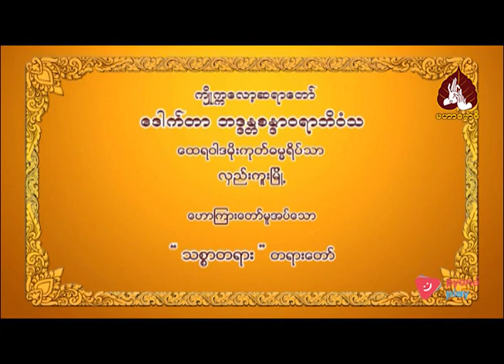ဘဒ္ဒန္တဒေါက်တာ စန္ဒာဝရာဘိဝံသ ဟောကြားသော သစ္စာတရား တရားတော်။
00:00-နိဒါန်း။
00:03-သစ္စာတရား တရားတော်။
00:48-အရှုခံနှင့် အရှုဉာဏ် အတူတူဖြစ်တာပါ...
33:08-ဝင်လေ ထွက်လေကိုပဲ ကြည့်ပြီး အာရုံပြုပါ..မြင်စိတ် ကြားစိတ် စားစိတ်  နံစိတ် တွေ့ထိစိတ် တွေးတောစိတ် ပေါ်လာမယ်...
57:23-အနှစ်ချုပ်။